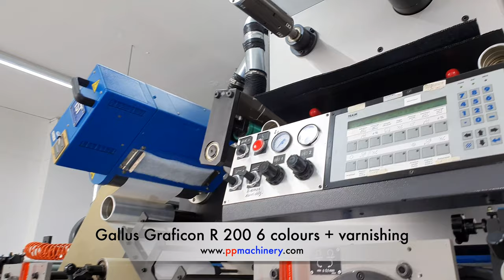Gallus Graficon R 200 from 2010 6 colours letterpress + 1 flexo varnishing label press Gallus R 200